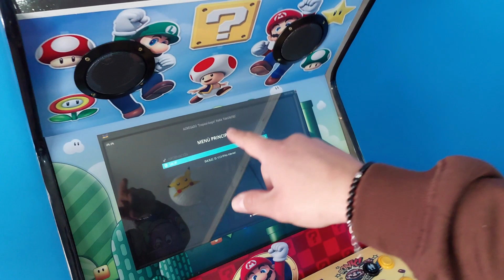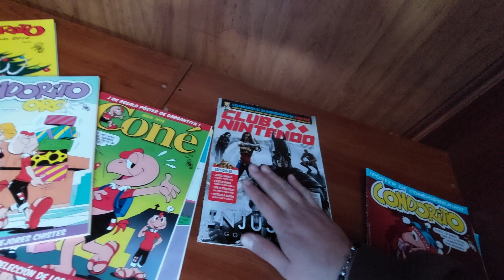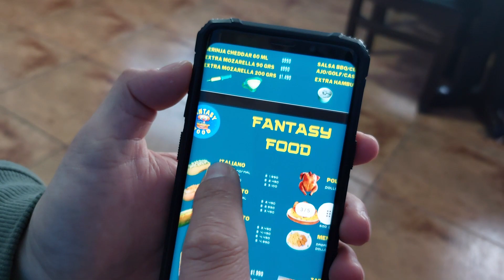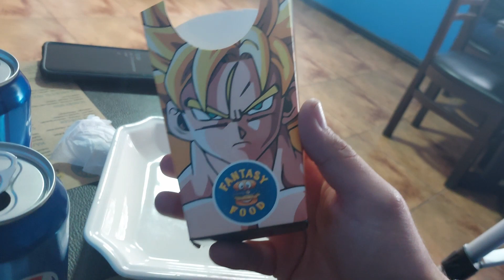COMPLETOS Talquinos DE COLORES, Mojados o Tostados? Fantasy Food 🇨🇱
Acompáñame a visitar este increíble lugar y conocer los llamativos productos que nos ofrecen. ¿Te atreverías a probarlos? será que talca es la ciudad del completo? será que los completos serán el alimento del futuro?